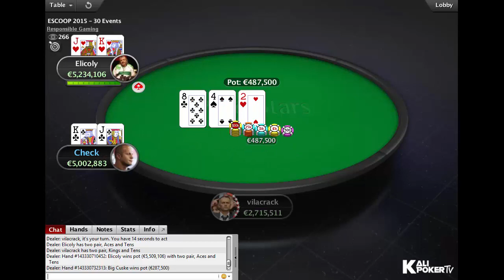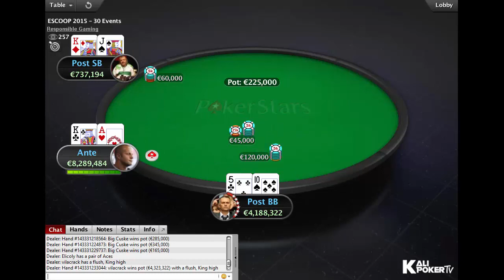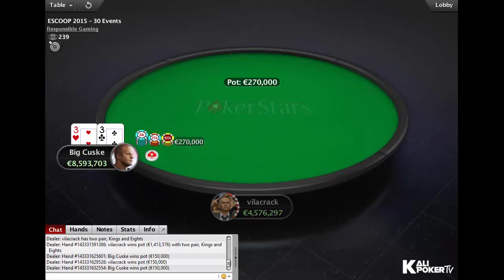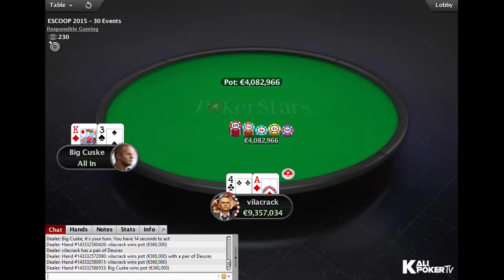ESCOOP 2015 Event #06: Final Table Replay - PokerStars ES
Tournament Info:

Poker Room: PokerStars ES
Date: 3 November 2015
Tournament: ESCOOP-06: €100 NL Holdem [6-Max, Progressive KO]
Game: NL Holdem
Buy-in: €45.33  + €45.32 + €9.35
Total Prizepool: €81,222.40 (Regular prizepool: €40,615.68; Bounty prizepool: €40,606.72)
Guarantee: €50K
Speed: Slow
Entries: 896
Places paid: 102

Final Table Results:

1. vilacrack, €7,161.05 (+ €2670.49 in bounties)
2. Guillem "Big Cuske" Cuscó , €5,280.03 (+ €1690.96 in bounties)
3. Elicoly, €4,061.56 (+ €1719.32 in bounties)
4. ELCANICA25, €2,843.09 (+ €490 in bounties)
5. David95SM, €2,030.78 (+ €1168.49 in bounties)
6. monraker, €1,218.47 (+ €1112.92 in bounties)

x